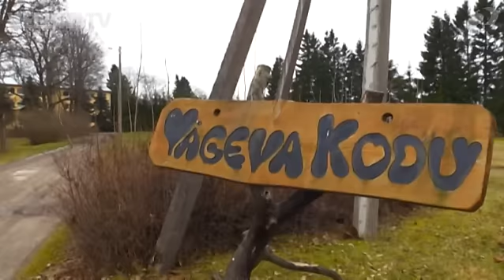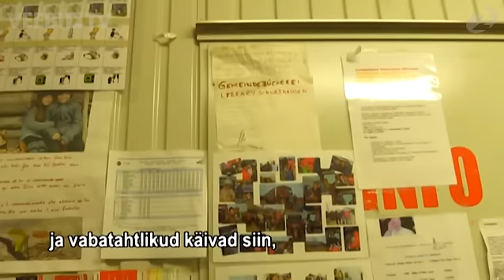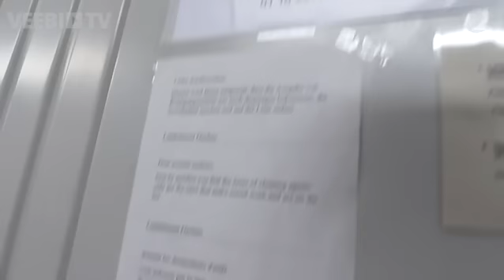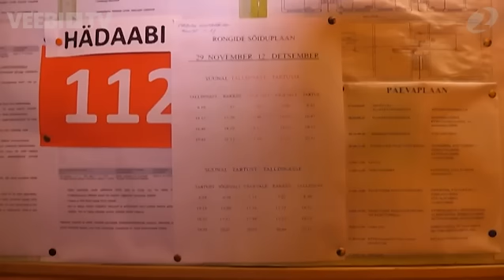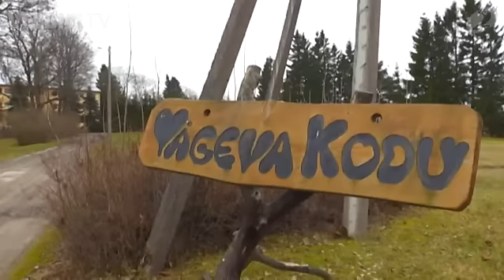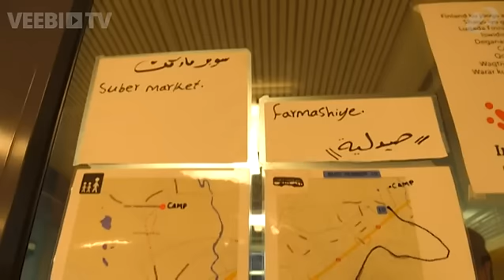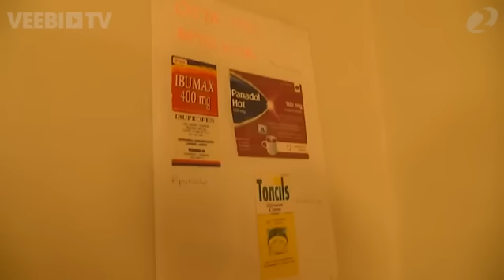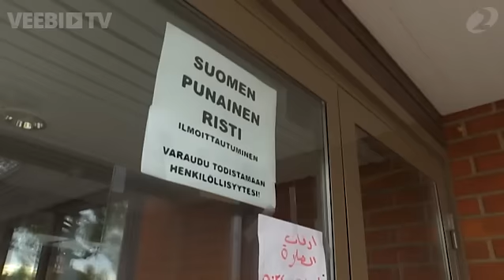Pagulased - 2016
Kanal2 värske dokumentaalfilm rändekriisi teemal. Tellige/SUBS me.
 Tellige/SUBS me.